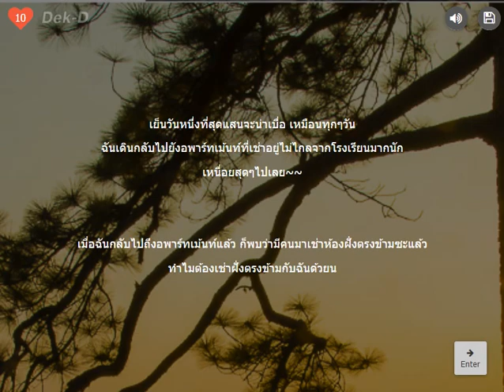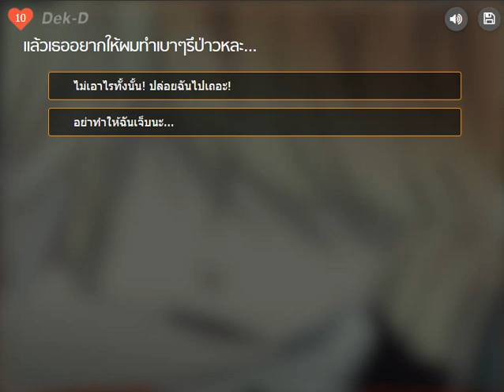จีบหนุ่มแวมไพร์หัวทองกันเถอะ w 15+